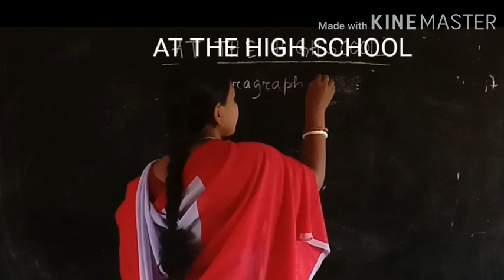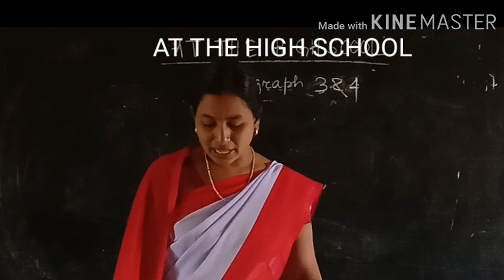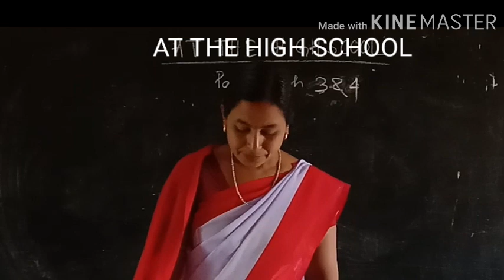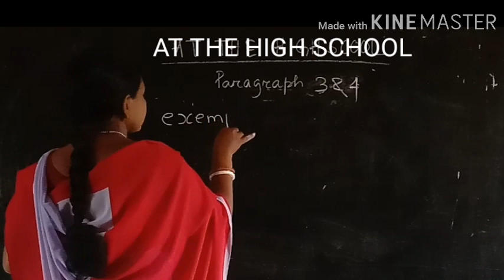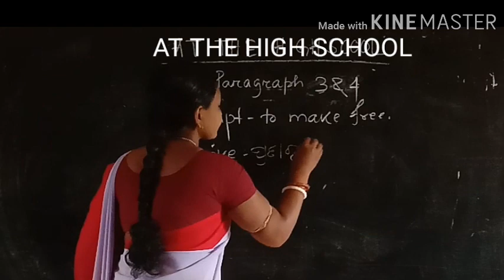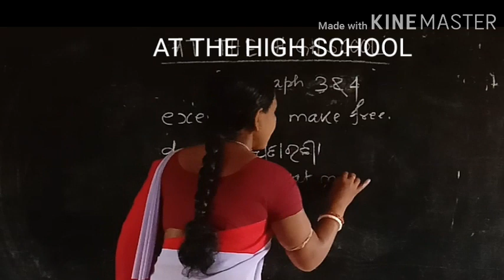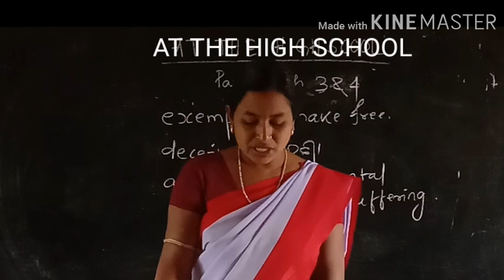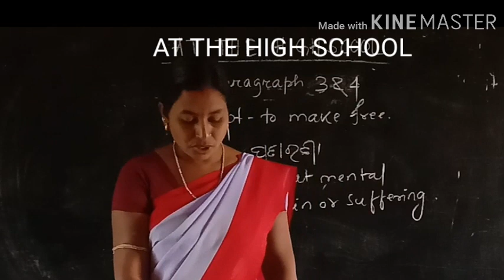At the high school Class 10 Bseo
English  Class 10 At the high school part -2